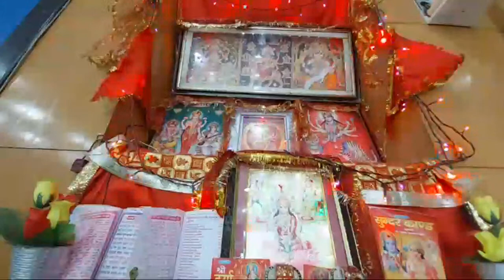kuldeep kumar bhagati geet MANTRA BHAJAN NONSTOP